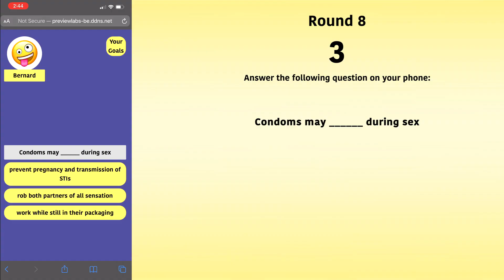One Night Stan Iteration 2 / InvestiDate Prototype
Footage from the multiplayer dating game prototype developed by PreviewLabs for research at the Yale University play4REAL XR Lab.

A total of three iterations are planned - this is the second iteration in which the gameplay was overhauled. While the gameplay is getting fun, some more work will be done in iteration 3 to make it more effective.